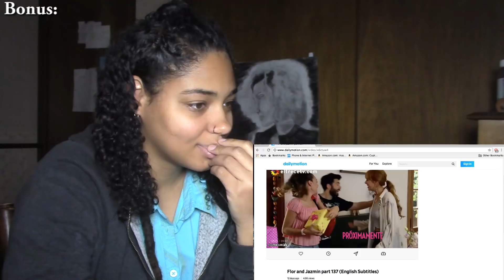FLOZMIN SHIP REACTION!!!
Reaction starts at: 3:37

Wow, so honestlyyyyyyyy let me know if y'all want anymore of these, because it's about time I get back to my Flozmin and I'd just like to know what I'm doing from here on out, thaaaanksss.

Ship: Flozmin (Florencia y Jazmin), Las Estrellas

Parts 132-140

On my channel I'm watching Black Mirror, The Bold Type, bits of Black Lightning, DC's Legends of Tomorrow, and Arrow, The Flash, How To Get Away With Murder, Orphan Black Rewatch (Seasons 1-4), Sense8’s Series Finale, Wynonna Earp, and The 100.   I will also possibly be doing a rewatch of select episodes of Person Of Interest.

The song used in my intro is "Comfort Inn Ending" (JL Rework)